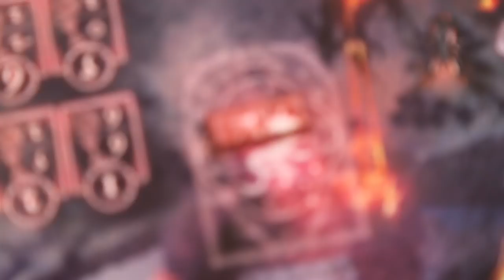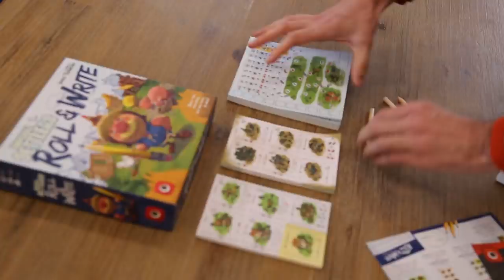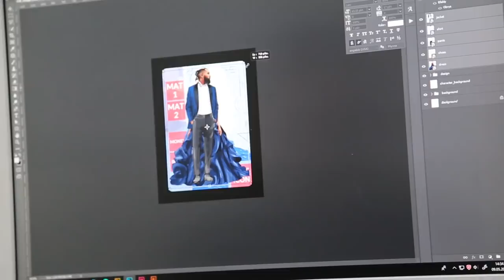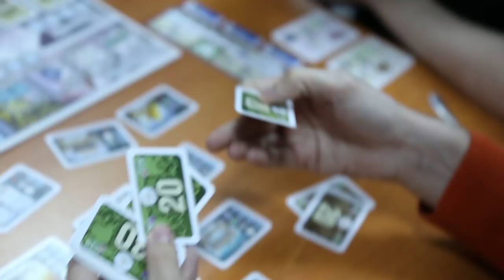Portal Games VLOG #103 - Finishing touches to the new releases!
Last week we have focused on closing 2018. Today we begin planning our roadmap for 2019. A lot of travels, a lot of games, a lot of work ahead of us, but we are full of energy, and ready!

Portal Games is the publisher of many award-winning games, including Imperial Settlers, Robinson Crusoe, or Neuroshima Hex. The company was founded in 1999 and over the course of the past years it has become one of Europe's most distinguished board game publishers.